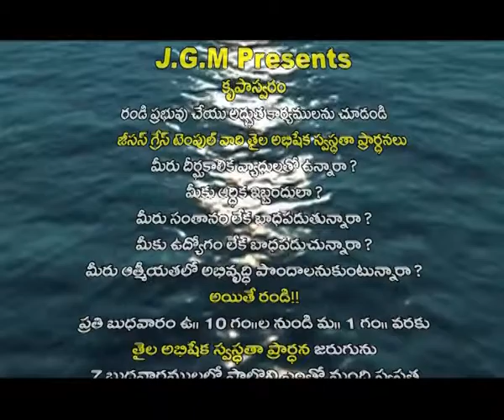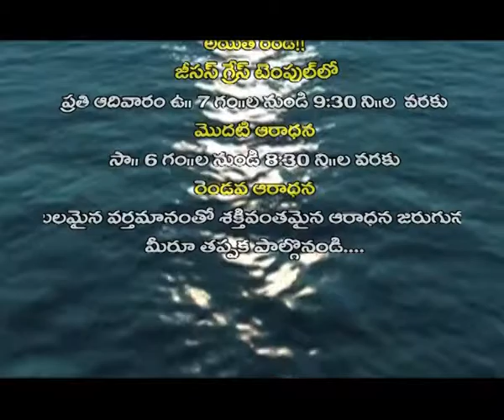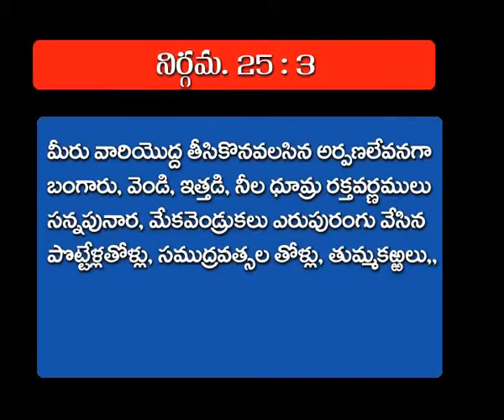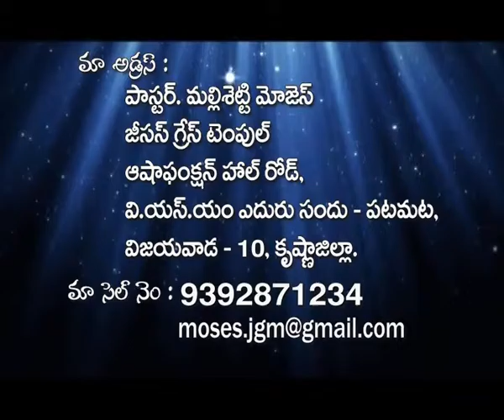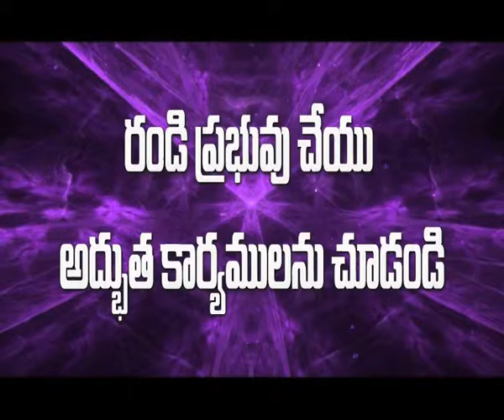ప్రత్యక్షగుడారం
Welcome to official channel of Grace Temple - Pastor Mallisetti Moses founded by Pastor Mallisetti Moses.

Vijayawada Sunday 1st Service : 7:00 AM (IST)
Kondapalli Sunday 1st Service : 11:00 AM (IST)

Pastor Mallisetti Moses
Jesus Grace Temple
Asha Function Hall Road, Swarna Bharathi School Opposite Road, 1st Left, Patamata. Vijayawada, Andhra Pradesh, India - 5200010